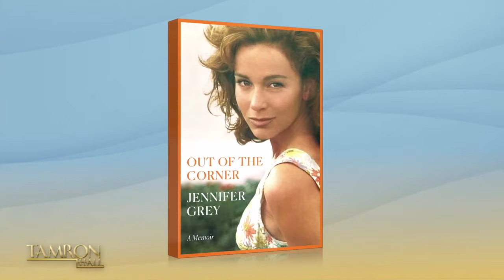Jennifer Grey Wants the ‘Dirty Dancing’ Sequel to Have Same Energy as the Original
Actress Jennifer Grey returns to “Tamron Hall.” The “Dirty Dancing” icon tells us about her latest effort, a Lifetime film called "Gwen Shamblin: Starving For Salvation.”  The “Ripped from the Headlines” movie centers around the controversial role of the religious leader and Christian diet guru. Jennifer also gets real about what’s going on with the “Dirty Dancing” sequel and shows off some signature moves of her own. It’s always a great time when Jennifer Grey stops by!